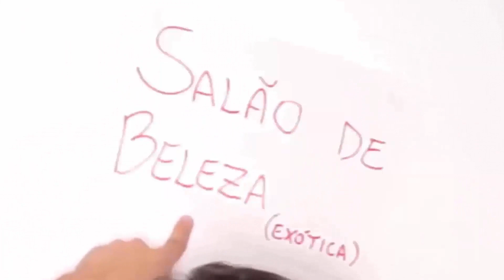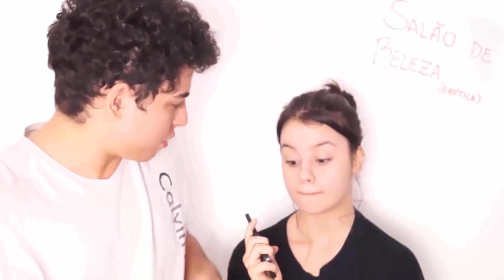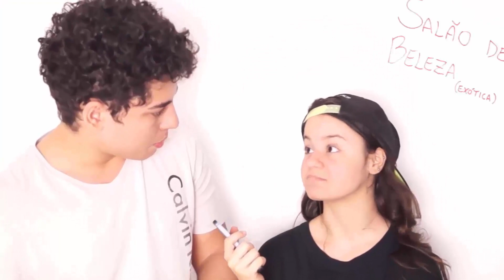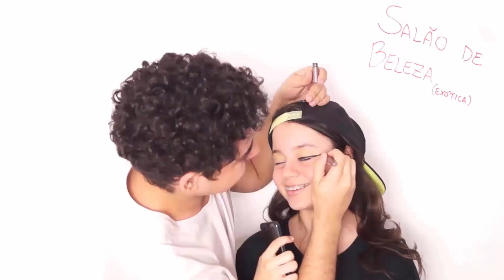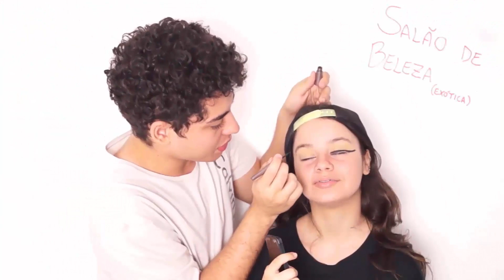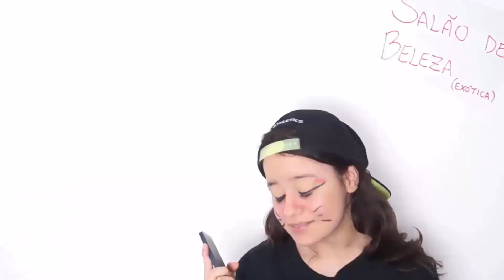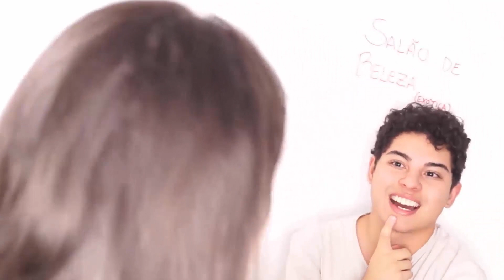MAQUIEI A COITADA DA MINHA IRMÃ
Espero que tenham gostado da participação da Gi e caso queiram a parte 2, não esqueça da VingançaDaGi!

INSTAGRAM DA GI: gioregly